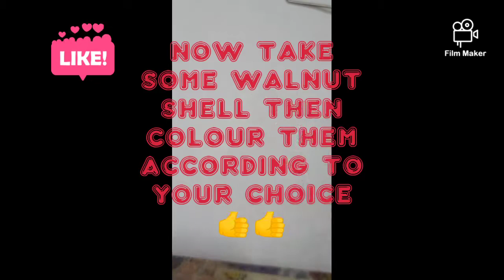Best from the waste/ Night lamp / Glass jar painting/ Brush holder / Beautiful home decorator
Materials required are :

•  Glass jar
•  Brush
•  Sponge
•  Acrylic colour : black ,white , deep blue , sky blue , Red , orange , green, yellow , pink
• Pistachio shell

optional materials
•miniature lamp (night lamp)

guys there is a mistake in the video that I have given walnut shell it should be Pistachio shell sorry  for that mistake